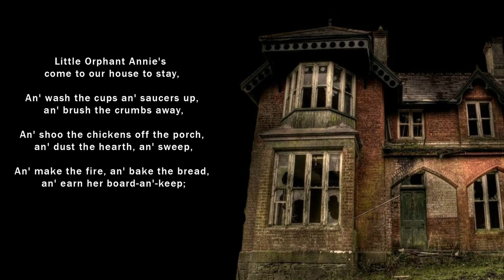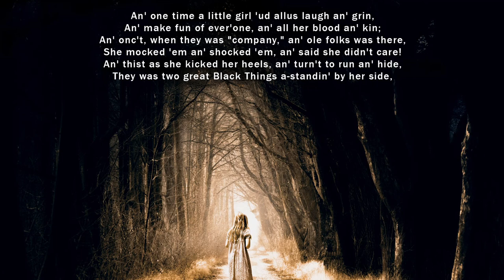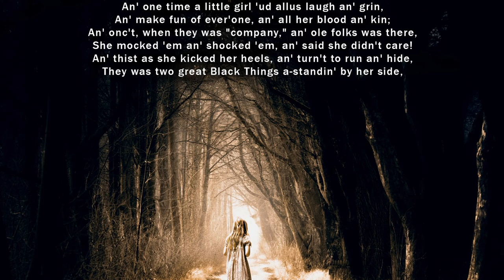💜Kids Poem Read Aloud: LITTLE ORPHANT ANNIE by James Whitcomb Riley.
Anne Miranda reads the poem LITTLE ORPHANT ANNIE by James Whitcomb Riley.  The gobblins will get you if you don't watch out. Ages 4-12   ( 🖲️CLICK SHOW MORE BELOW)

My mother used to recite this to her first graders every year.  My grandmother knew this one by heart, too, and would laugh when she could give me a good scare.
I may have made a wee error or two...but, I uz a tellin' it like I heerd it as a kid.

for the wonderful photographs.